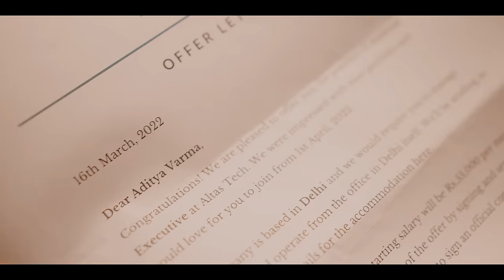Twin Strings - Khabar (Official Music Video)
Super happy to present to you our new original - "Khabar", a song about two best friends in love but not in realisation of it. This song is especially for all of those who know they are in love and just need a little acceptance in moving forward in this beautiful experience. 💜

A Twin Strings Original.

Vocal, guitar : Manav
Keyboards : Sahil Kr
Guitars : Sagar Kr
Drums : Mohit Deen
Lyrics : Manav
Mix/Master : Mohit Deen

Video Credits :

Cast -
Kanikka Kapur
Shray Ray Tiwari
Eshan Ibrampurkar
Janya Ajithkumar

A 1520 Motion Pictures film

Directed by - Hritik Punjabi & Siddharth Ahuja
Director of photography - Siddharth Ahuja
Editor - Siddharth Ahuja and Sagar Kr
Assistant director - Ashna Kathuria
Stylist - Esha Ibrampurkar
Art director - Jiya Somaiya
Production manager - Mitali Chanchlani
MUAH - Komal Abhang
Production assistant - Purvaja Khedekar
Aquarium - Vinies Aquascape
Wardrobe courtesy - Ekaja India | For all the angles | Saga by Kinjal  | Love, DK